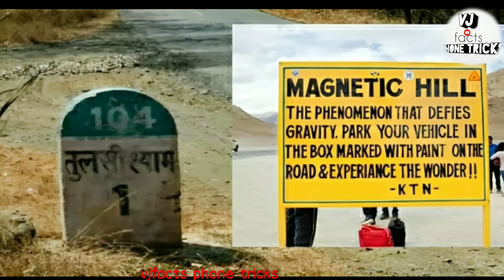How much did it cost to film the Titanic movie?|topinterestingfacts|Telugu|vjfactstophone tricks#